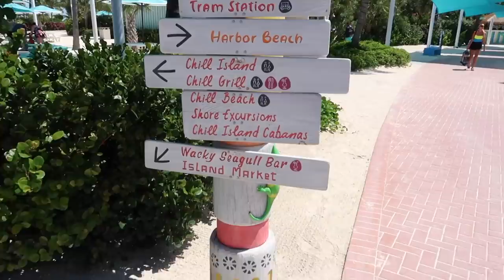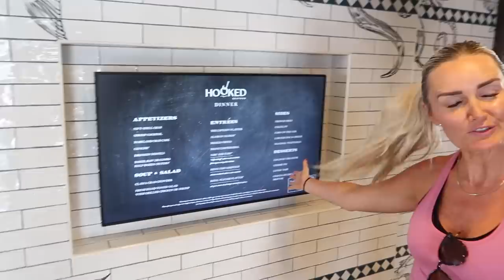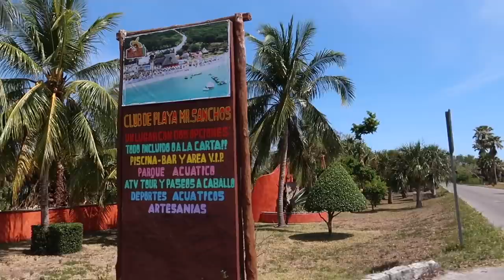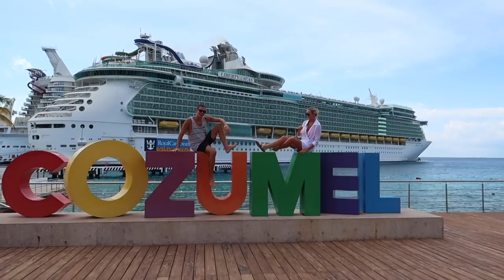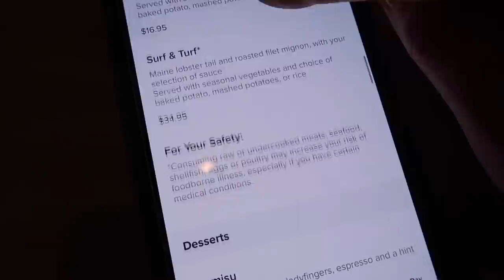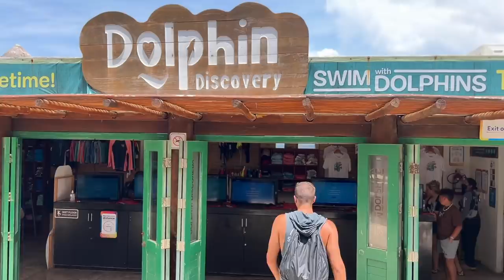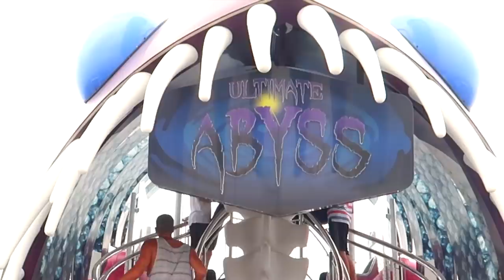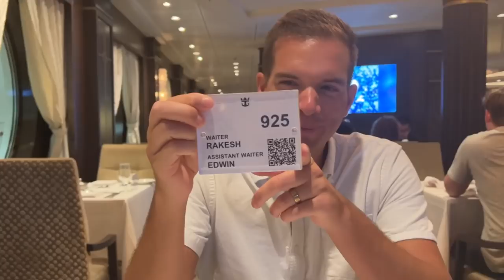FIRST TIME going on a CRUISE Royal Caribbean SYMPHONY of the Seas 🛳️ Cozumel Costa Maya Roatan TOUR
This is our first Family Vacation Movie of 2022, and our first couple cruise vlog that we will be reliving in our first family cruise to the Western Caribbean Islands of Roatan Honduras, Cococay Bahamas, Cozumel and Costa Maya Mexico aboard Symphony of the Seas by Royal Caribbean! If you’re looking for awesome shore excursions we have loved they offer amazing tours with a guarantee return to ship policy! This was a tropical adventure we'll never forget! From the crystal clear and vibrant blue waters of Cococay to the unbelievable snorkeling of Roatan! Not to mention all the perks that come with going on a cruise as couple! This one's worth sharing and reliving over and over again!

**Giveaway closed** This giveaway was 100% free to enter and was not sponsored in any way. WATCH our entire first family cruise vacation. This movie cruise vacation giveaway was just our way of showing our appreciation for all of YOU! Each cruise was valued at $500 USD, and could be used towards any cruise liner. Best of all, YOU had 3 chances to WIN! Booyah!! 🥳 We gave away 3 cruises: 2 here on YouTube + 1 on Instagram PLUS, on YouTube we gave away an additional $50 credit to 5 lucky subscribers to OUR NEW MERCH STORE to get some awesome swag!

📣 OFFICIAL RULES & HOW TO ENTER:

– 💬 COMMENT on this video your favorite cruise port/excursion AND why you want to go on a cruise
– 🍿 WATCH this entire cruise movie

– 👍 LIKE our latest reel AND cruise reel videos
– 💬 COMMENT on our cruise Reel your favorite cruise port/excursion AND why you want to go on a cruise
– 🤗 TAG/SHARE with someone for extra entries

❗Important
– Winners will be announced on July 4th, giveaway ends 7/3/2022 at 11:59 PM est
– Individuals who fail to follow requirements above will not be selected
– Each prize value is $500 USD
– Prizes do not include airfare, hotel, excursions, wifi, drinks, tips, add-ons, upgrades, specialty dining, transportation, taxi, and anything additional
– Must watch entire video
– Must have a valid passport
– Only 1 comment per platform will be counted as an entry

We're so excited for this giveaway and hope you are too! Good luck to everyone! Thank you, we love you! ❤️

🍿 BINGE watch our most popular videos to catch up on our vlogs

Jared and Brittany Bingham are daily vloggers who moved across the country from Utah to Florida! They're part of the Bingham family YouTubers This Is How We Bingham, Jared and Britt, Dan and Chelle, and Our Life In Holland.